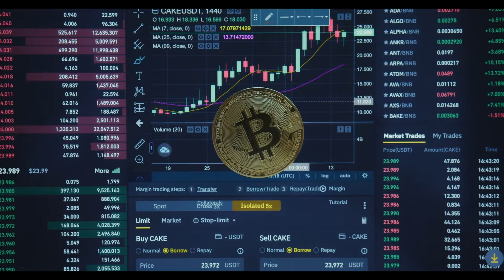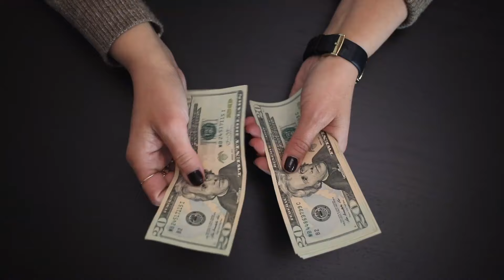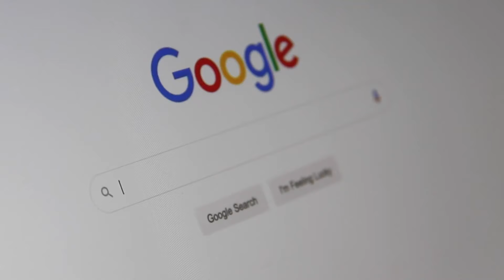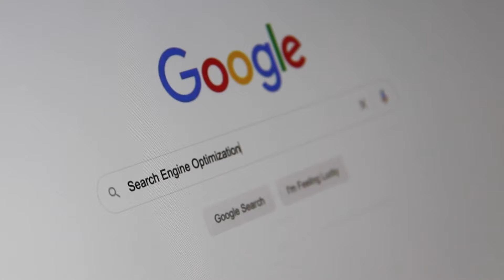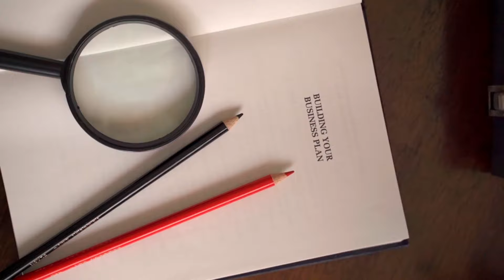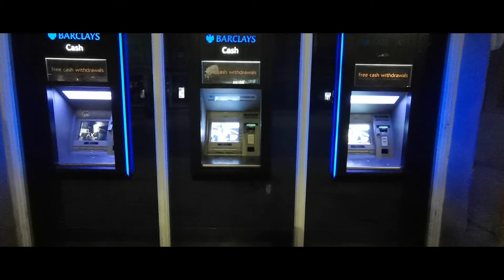Unlocking Success in Rabbit Farming: Must-Watch Insights for 2024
Embark on a transformative journey into the world of rabbit farming with our latest video, "Unlocking Success in Rabbit Farming: Must-Watch Insights for 2024." Delve into the diverse realm of rabbit breeds, exploring the most lucrative options in the current market. Discover cutting-edge techniques and innovative technologies that are reshaping the landscape of rabbit farming, promising increased efficiency and productivity. Stay ahead of the game by uncovering the latest market trends, including consumer preferences and emerging opportunities that can propel your rabbitry to new heights. Learn the intricacies of optimal nutrition and feeding practices, ensuring the health and vitality of your rabbit herd. Navigate the challenges of disease management with essential strategies to safeguard your farm and maintain a robust rabbit population. Dive into successful breeding strategies that promise higher yields and improved herd quality. Embrace sustainability with environmentally friendly practices, contributing to both ecological balance and the marketability of your products. Master the art of marketing your rabbitry in 2024, utilizing digital platforms and effective storytelling to attract customers and boost sales. Be inspired by real-life success stories in rabbit farming, featuring entrepreneurs who have triumphed over challenges to achieve remarkable prosperity. Whether you're a seasoned farmer or a newcomer to the industry, this video is a must-watch for unlocking the keys to success in rabbit farming in 2024.